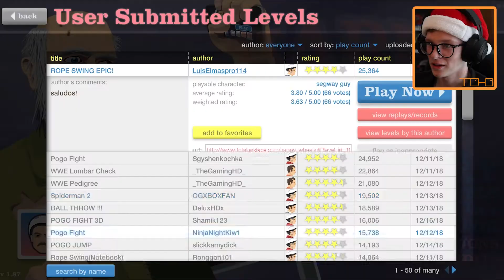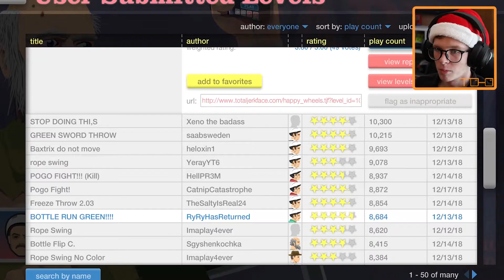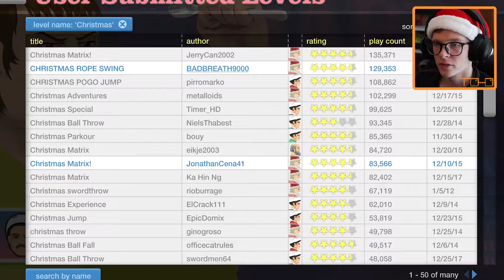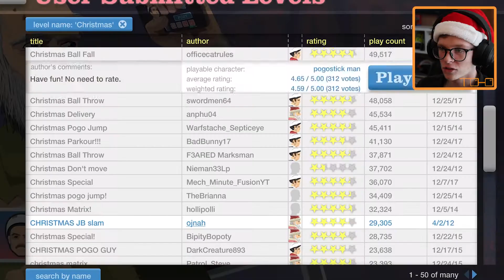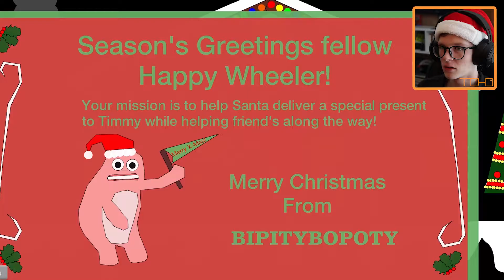SANTA'S HAD AN ACCIDENT!! Happy Wheels: The Christmas Special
In the Holiday spirit, ToHo is back with an episode of everyone's favourite past time; Happy Wheels. With a variety of Christmas themed levels, watch as he competes in everything from ball falls, to helping deliver presents to Timmy - to potentially being in a minor crash. If Santa doesn't show up to your house this year, don't blame me...